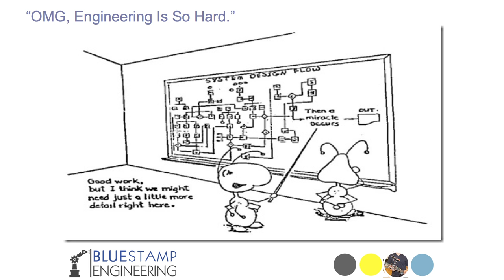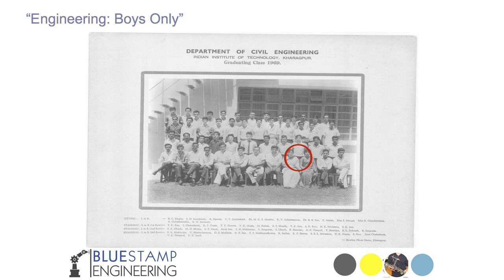Learning By Doing, One Engineer at a Time: Robin Mansukhani at TEDxPresidio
"Mr. Mansukhani is Co-Founder of BlueStamp Engineering, a 6-week summer program focused on experiential STEM education and entrepreneurship.  He has spent much of his career as a technology entrepreneur and is currently CEO of Alzeca Biosciences, a start-up developing proprietary diagnostic technologies for Alzheimer's Disease.